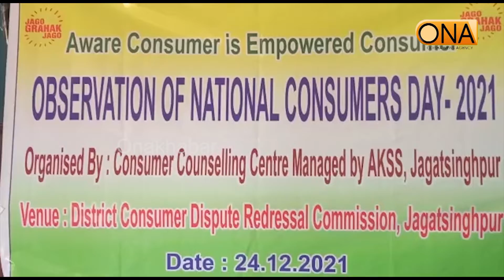ଜାତୀୟ ଖାଉଟି ଅଧିକାର ଦିବସ ପାଳିତ